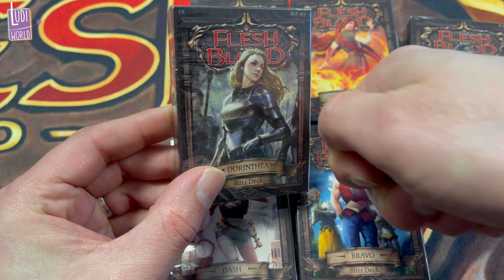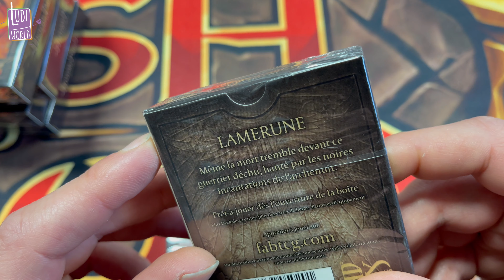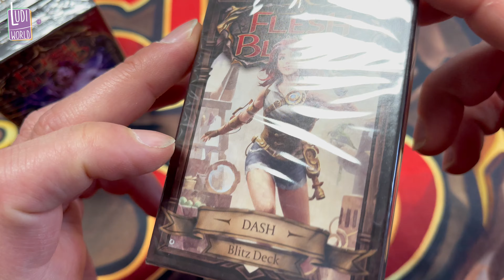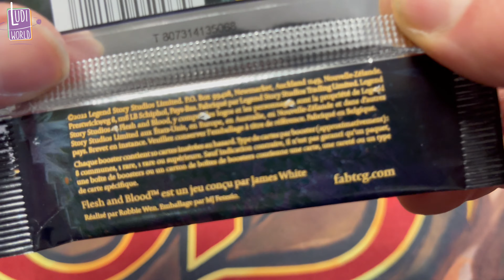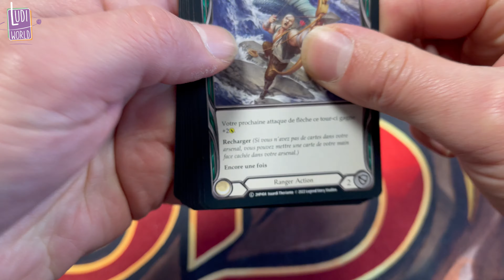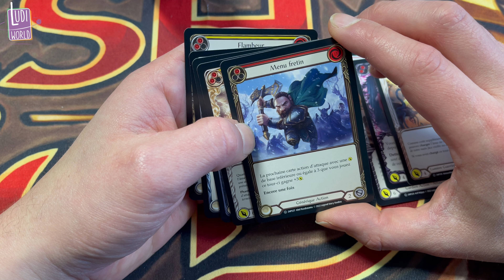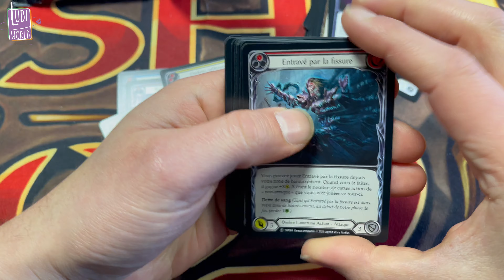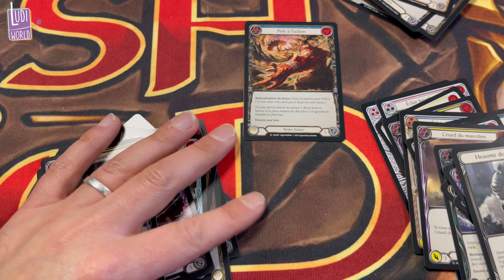Du NOUVEAU pour Flesh and Blood en Français !